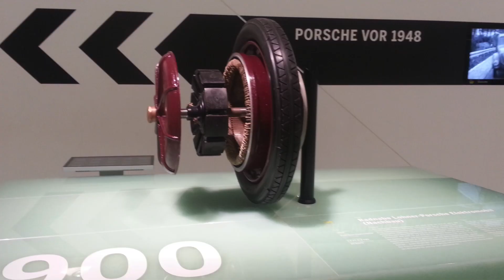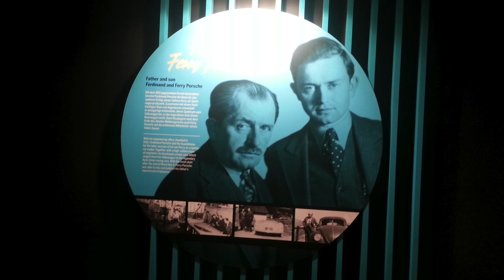Porsche Museum Stuttgart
You will find here videos of the USA, Europe, Japan National Parks, Southwest, Navajos, 2002 Winter Olympics and other Sporting events.

About Me
I am a Photojournalist (visual storyteller), Travel Blogger, vLogger,  Navajo Historian and Online Learning Instructor

I travel the world, do photos and travel reviews for Google Local. I do presentations on Navajo art, history and culture to  schools and businesses.

I have been taking photos since 1980 and  have uploaded over 40,000 photos and videos to  my Google Web Albums.